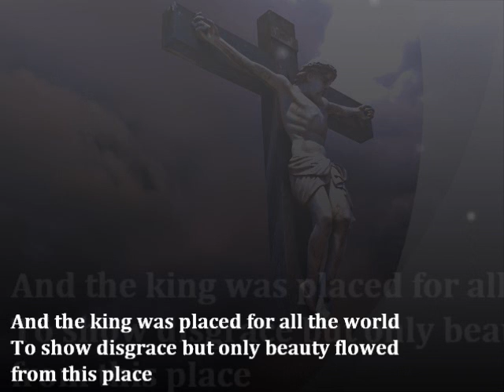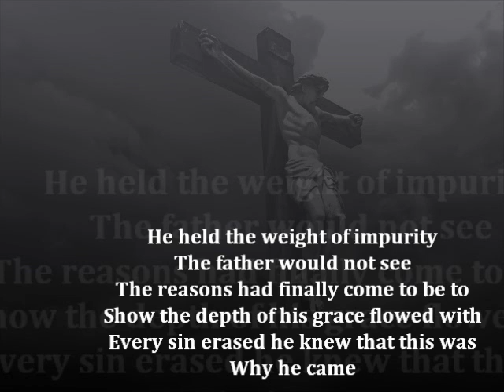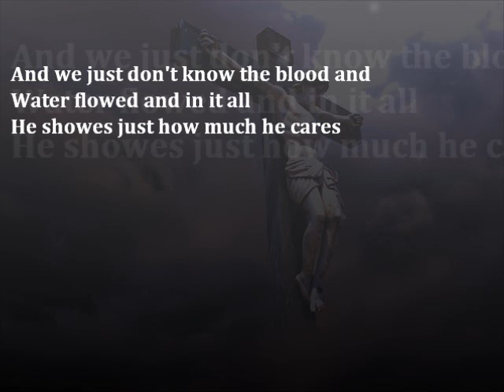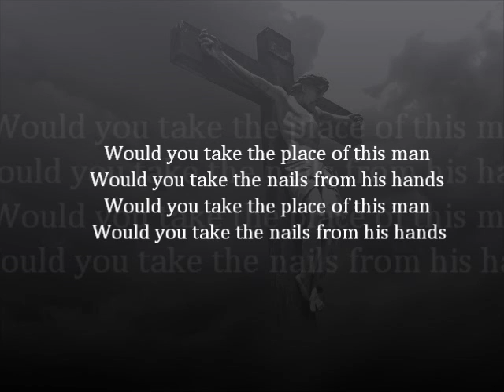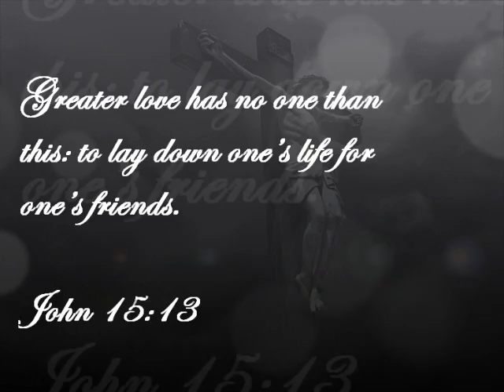Jeremy Camp - This Man w Lyrics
Nobody can take the place of this man...